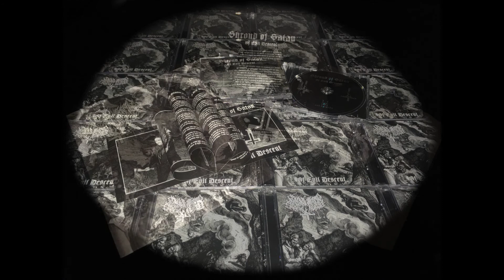Shroud of Satan - Of Evil Descent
Tracklist:
1 Prelude 4:48
2 Last Glimpse Of Light  5:14
3 A New Dimension 7:54
4 Dark Visions Beyond 4:00
5 Of Evil Descent 7:10
6 Unlight Prism 7:36

Dedication and virtue, tradition and cult are the pillars that support SHROUD OF SATAN's sinister temple. Their second album "Of Evil Descent" does not leave this unholy path. While still incarnating the same hateful pride, the same serious underground approach and the same grim serenity of death and decline, the menacing Black Metal on "Of Evil Descent" reaches a level of atmospheric intensity unrivaled in the band's discography so far.

CD Edition:
• 12 Pages Booklet
• Mastered by Aleister Kainulainen "The Devilbanks Audio" Finland
• Lim. 500 copies

LP Edition:
• comes with Insert
• on Black Vinyl
• Limited to 300 handnumbered copies
• Mastered by Aleister Kainulainen at The Devilsbanks Audio

T-Shirt:
• limited to 100 copies
• FOTL Heavy Cotton
• M available

Patch:
• high quality woven Patch